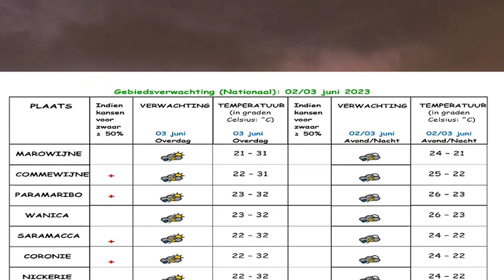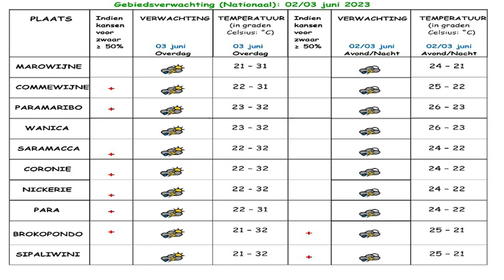02 06 2023 Weersverwachting 2 / 3 juni